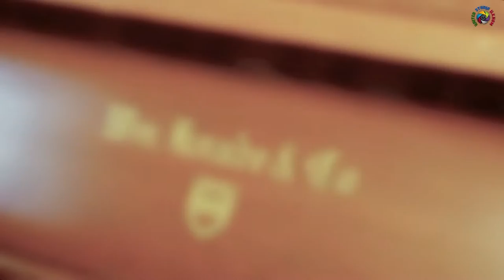DILSHOD & NILUFAR(BRIDE) - UNITED STUDIO ILKHOM 1718-600-6518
Welcome to "United Studio Ilkhom" are the first Uzbek Wedding Studio in USA.
You have just joined a creative and respectful Wedding community of people
who love to watch and share guides with each other!
Professional Wedding Video-Photo Service.
You and your photographer should have a similar vision for your special day.

Customers are our number one priority.
With your support, we continue to grow and we appreciate your business.